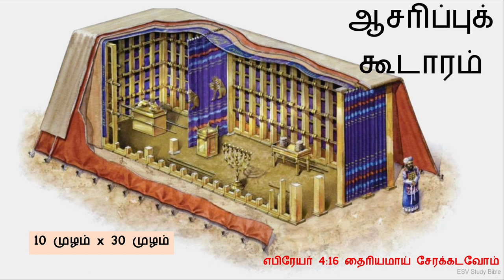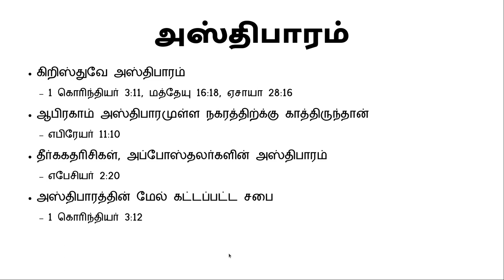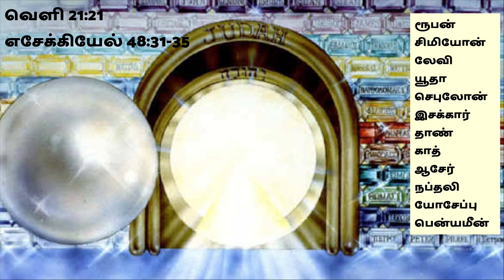ஆதி முதல் அந்தம் வரை.... வேத வரலாறு - புதிய படைப்பு 3